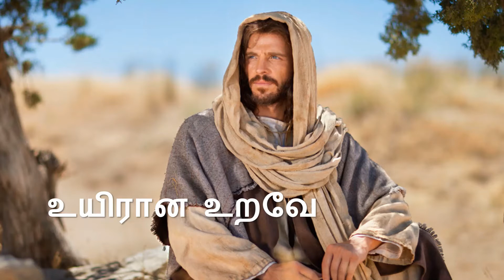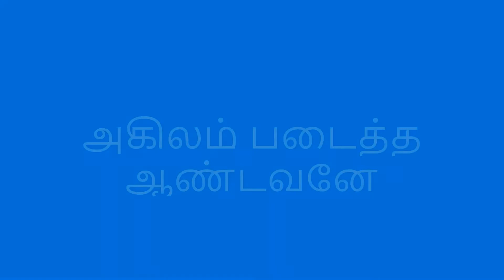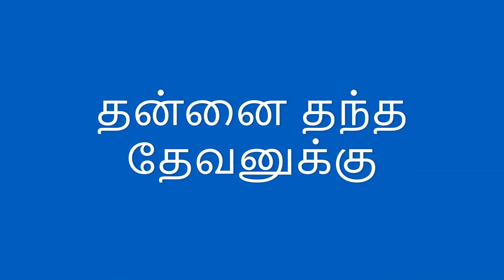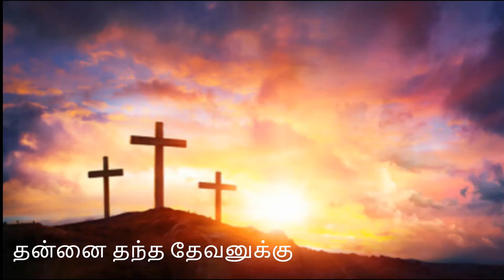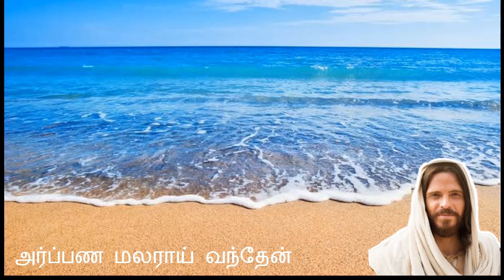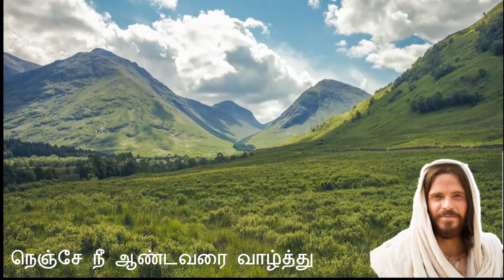🔴Premiere | 12 Christian Songs | 1 hour Non Stop Premiere | Tamil Christian Songs